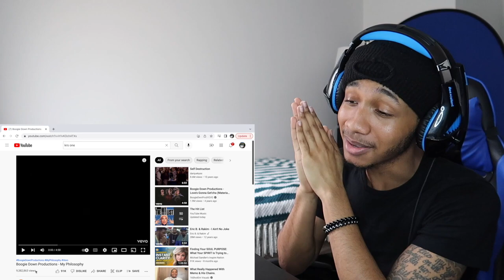Boogie Down Productions - My Philosophy | REACTION!!🔥🔥🔥